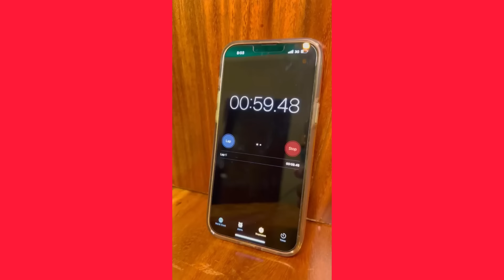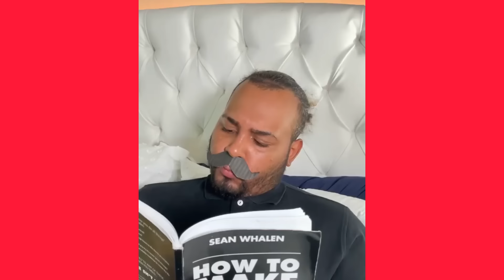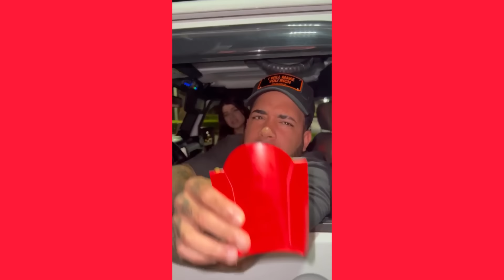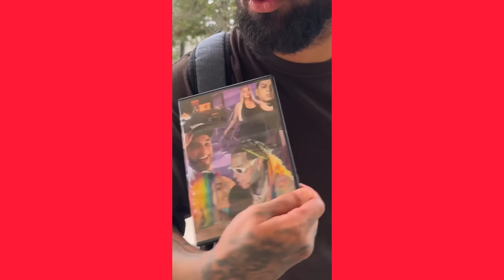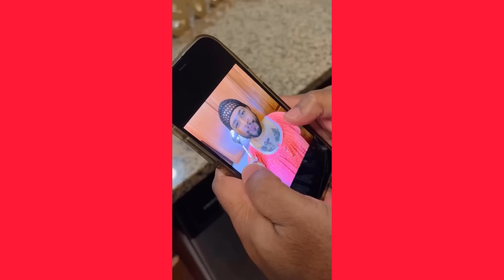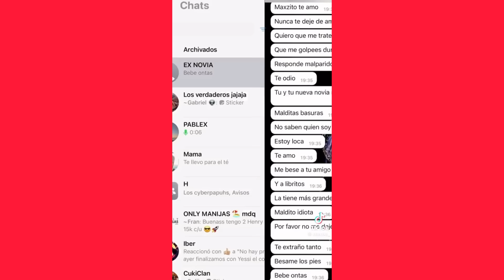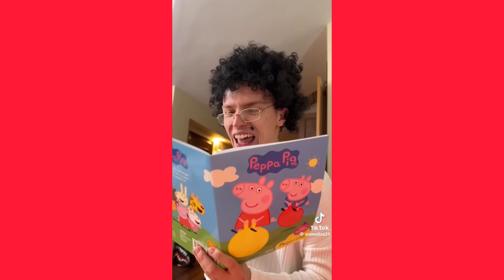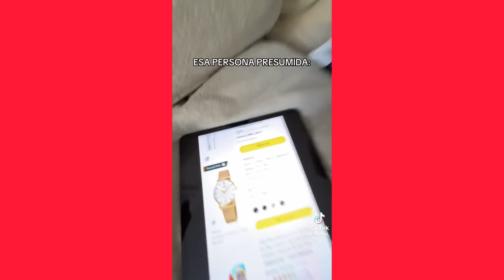A PAPOTICO LO QUIEREN ENGAÑAR | NUEVOS VIDEOS DIVERTIDOS DE YOUNG SWAGO Y SUS AMIGOS D TIKTOK